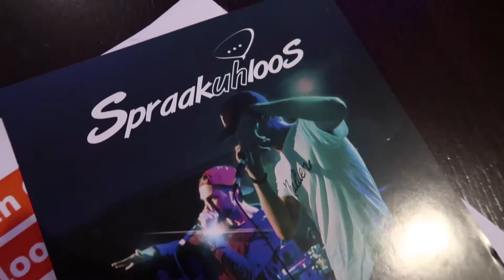OPEN Vlogger Beke bij Spraakuhloos | OPEN VLOGGERS | VLOG #118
Spreken is zilver, zwijgen is kijken naar een podium vol nieuwe talenten. OPEN vlogger Beke ging naar Spraakuhloos in theater Islemunda.